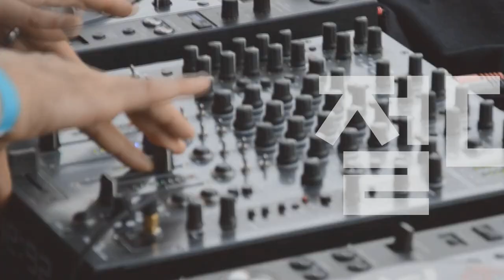[Players Guide 338회] Fender VS Gibson Soapbar 특집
Fender USA American Professional II Jazzmaster